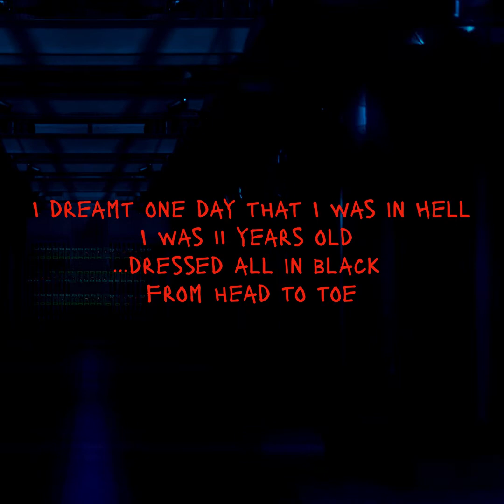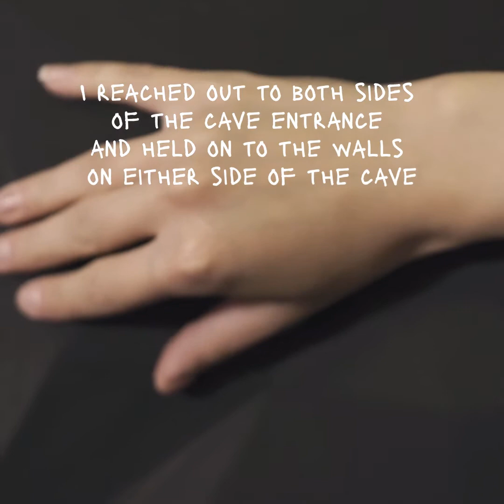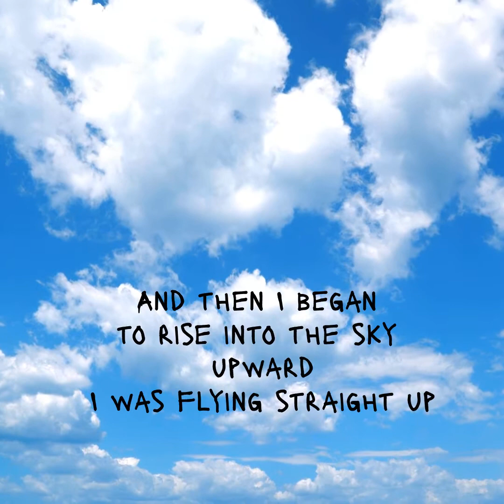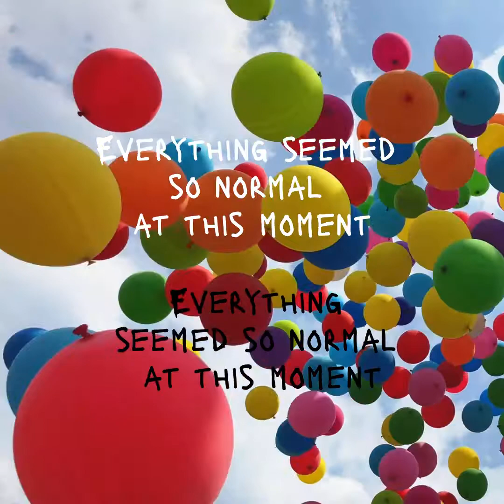A Day in Hell - Dream I had - A short story by Servetka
I truly believe the environment to which you live will effect what you become!!!